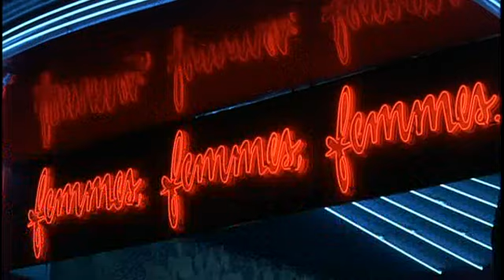Sting - Consider Me Gone - 1985 (from the movie Bring On The Night)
When Sting embarked on his solo career, he didn't throw his tenure with the Police out the window; on this live double album from his Dream of the Blue Turtles tour, he reworks some odd selections from his old band's catalog in the expansive, jazz-inflected style of his new crew (which included saxophonist Branford Marsalis). These performances emphasize showmanship (solos, backup singers, and all) and they've got lots of crowd-pleasing moments, like the overwhelming swell of "I Burn for You" and a Caribbean clap-along on a medley of "One World" and "Love Is the Seventh Wave." But Sting's raw-steak voice has been affected by his band, too, and his phrasing on the quieter torch songs draws cleverly on jazz traditions.